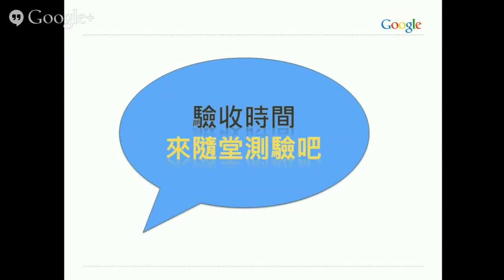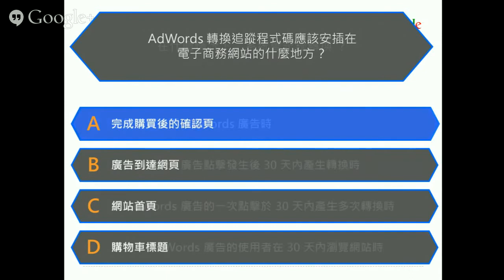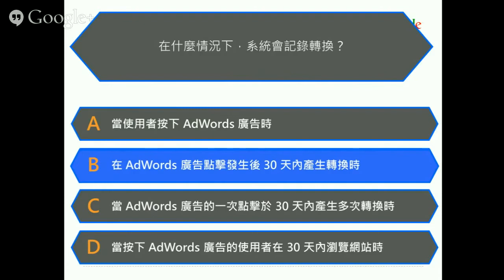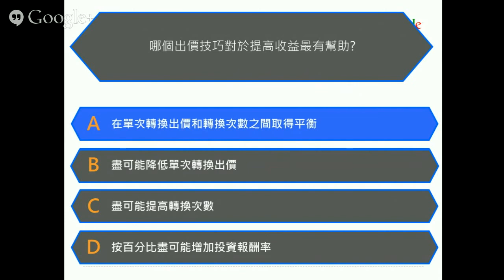AdWords 搜尋進階課程 I - CH3 隨堂測驗